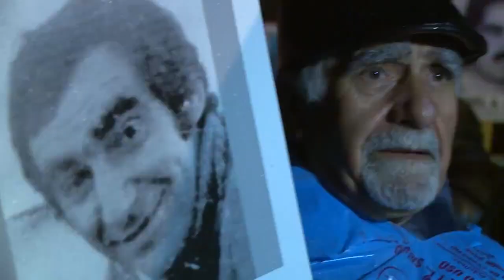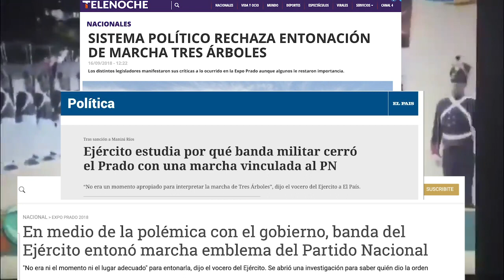Pensamiento de Manini Ríos.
Lamentable.